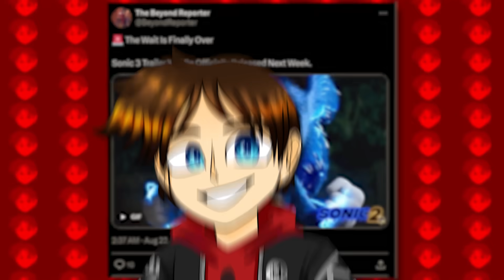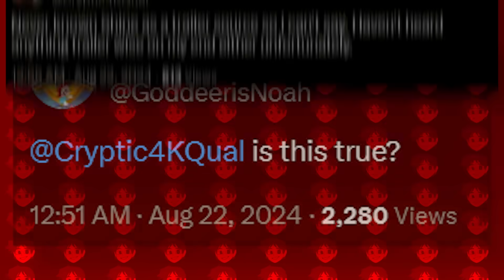NEW Sonic Movie 3 TRAILER RELEASING NEXT WEEK?! [New Leak?]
We have a NEW rumor about the Sonic Movie 3 trailer, with quite a couple leaker accounts saying the trailer is coming out NEXT WEEK?? with some accounts we have talked about already and some accounts we havent, there are a lot of things in common with what timeframe they're talking about it releasing, but do you believe this or are you like me and SO SICK OF THIS THAT YOU DONT THINK IT EVEN ACTUALLY EXISTS BECAUSE I DONT THINK IT DOES ANYMORE LIKE AND SUBSCRIBE PLEASE THANK YOU!!! :D:D:D:D:D:D:D:D:D:D:D:D:D
- Knuckles
- Promotion
- Sonic 3 and Knuckles
- Video game
- Storyline
- Gameplay mechanics
- Sonic fans
- Discussion
- Speculation
- Rumors
- Analysis
- Predictions
- Trailer
- Release date
- Sonic the Hedgehog
- Sonic franchise
- Sonic lore
- Sonic community
- Sonic merchandise
- Sonic collectibles
- Sonic toys
- Sonic comics
- Sonic animated series
- Sonic soundtrack
- Jim Carrey
- Ben Schwartz
- James Marsden
- Tails
- Dr. Eggman
- Robotnik
- Sonic Adventure
- Sonic Generations
- Sonic Mania
- Sonic Forces
- Sonic Colors
- Sonic Heroes
- Sonic & Knuckles
- Sonic CD
- Sonic 06
- Sonic Boom
- Knuckles
- Promotion
- SEGA
- Video game
- Movie news
- Entertainment news
- Sonic franchise
- Sonic lore
- Sonic community
- Sonic fans
- Sonic merchandise
- Sonic collectibles
- Sonic toys
- Sonic comics
- Sonic animated series
- Sonic soundtrack
- Jim Carrey
- Ben Schwartz
- James Marsden
- Tails
- Dr. Eggman
- Robotnik
- Sonic Adventure
- Sonic Generations
- Sonic Mania
- Sonic Forces
- Sonic Colors
- Sonic Heroes
- Sonic & Knuckles
- Sonic CD
- Sonic 06
- Sonic Boom
- Knuckles
- Sonic the Hedgehog
- SEGA
- Video game
- Animated series
- TV show
- Entertainment news
- Sonic franchise
- Sonic lore
- Sonic community
- Sonic fans
- Sonic merchandise
- Sonic collectibles
- Sonic toys
- Sonic comics
- Sonic soundtrack
- Tails
- Dr. Eggman
- Robotnik
- Sonic Adventure
- Sonic Generations
- Sonic Mania
- Sonic Forces
- Sonic Colors
- Sonic Heroes
- Sonic & Knuckles
- Sonic CD
- Sonic 06
- Sonic Boom
- Action-adventure
- Superhero
- Knuckles the Echidna
- Sonic's ally
- Sonic's rival
- Sonic's friend